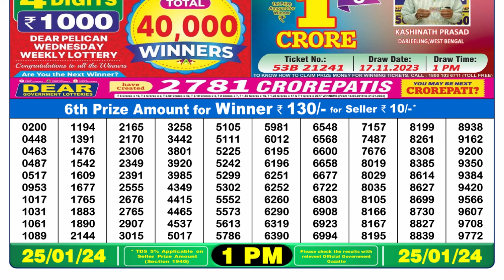🔴Dear Lottery Sambad Live 1pm today 25.01.24 Nagaland State Lottery Result